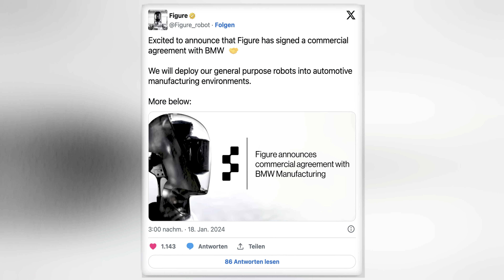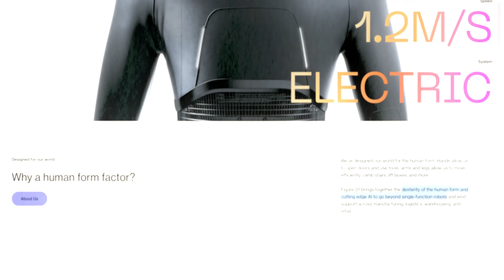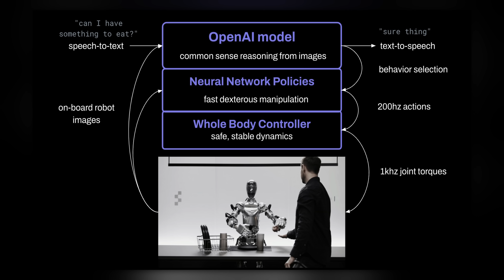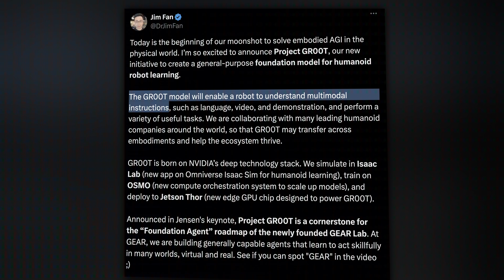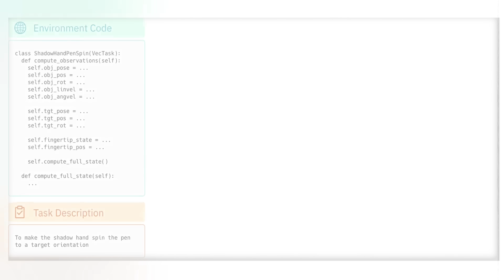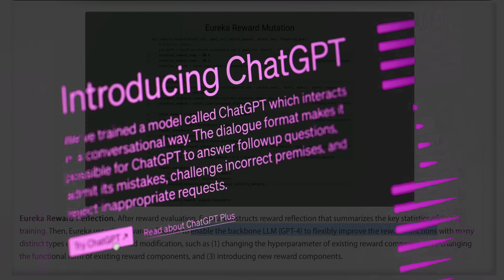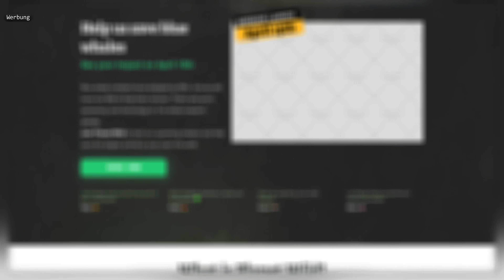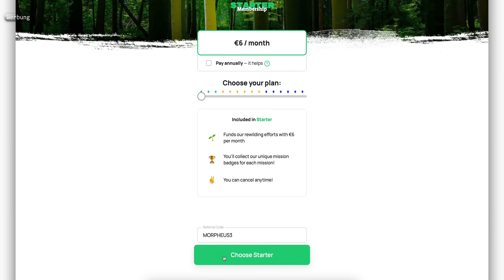Figure 01: Dieser ROBOTER arbeitet bei BMW!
Werdet noch heute selbst zum Naturschützer und tragt persönlich zum Erhalt bedrohter Ökosysteme bei. Für die ersten 200 von euch übernehme ich den 1. Monat Naturschutz in eurem Namen
Falls ihr euch erst noch über die Arbeit von Planet Wild informieren möchtet, schaut es dieses Video an, indem sie kleinsten, und süßesten Bären, vor dem Aussterben schützen

*Kapitel:*
00:00 Einleitung
01:12 Die Kraft der Roboter
05:43 Die rasante Entwicklung erklärt
11:35 Was heißt das?
13:33 Planet Wild